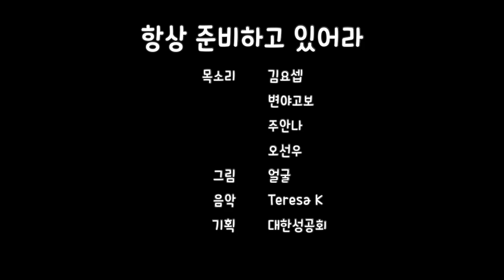항상 준비하고 있어라(Always be ready)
목소리 김요셉, 변야고보, 오선우, 주안나
그림 얼굴